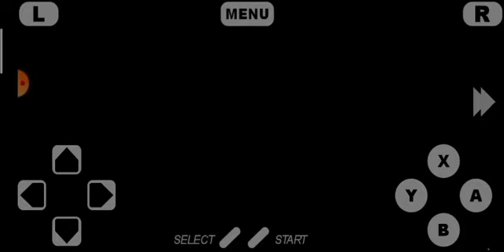TMNT IV Turtles in Time (SNES) Full Gameplay